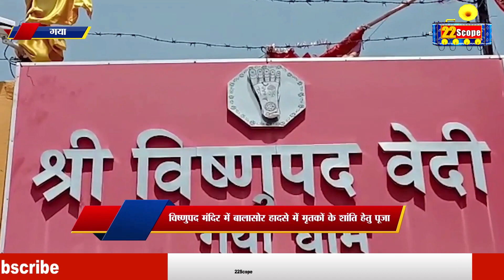विष्णु पद मंदिर में बालासेर हादसे में मृतकों के शांति हेतु पूजा, गया में पेड़ का मनाया गया जन्मदिन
Worship for the peace of the dead in Balaser accident in Vishnupad temple, birthday of the tree celebrated in Gaya

22Scope Live TV | 22 Scope | Hindi News | 22 Scope लाइव